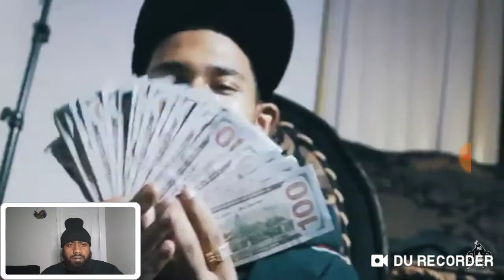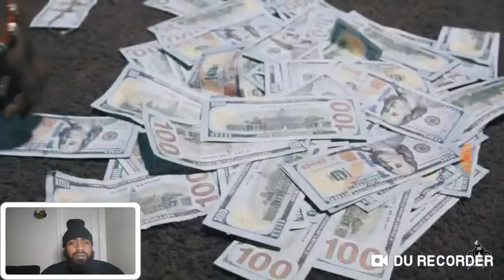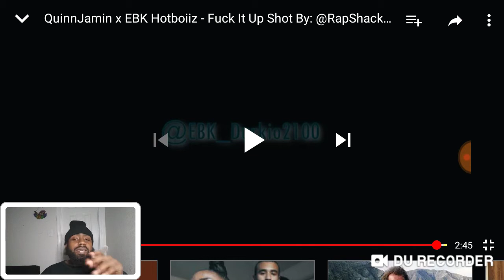QuinnJamin x EBK Hotboiiz - Fuck it up CING Q (REVIEW)